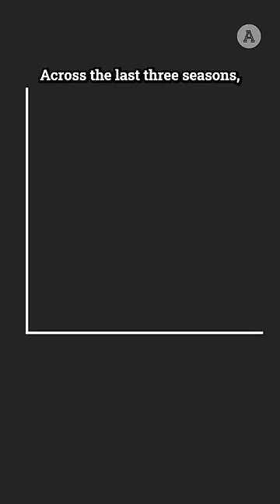Why Tottenham Don't Need A Perfect Striker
Welcome to The Athletic FC's YouTube channel, where best-in-class journalism meets video.

Richarlison might be the perfect striker for Ange Postecoglou's Tottenham. Jon Mackenzie explains why 🧠

Additional footage sourced from AP Newsroom